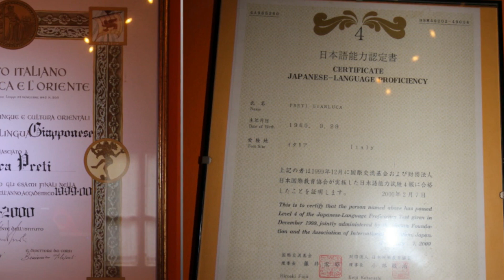video resume Gianluca Preti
my  English resume